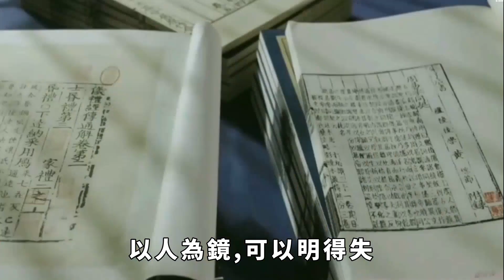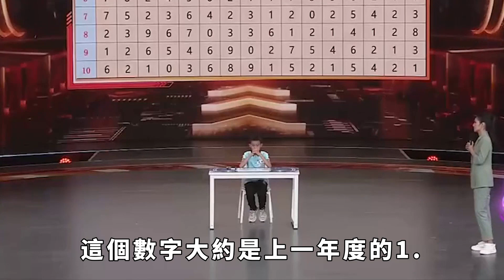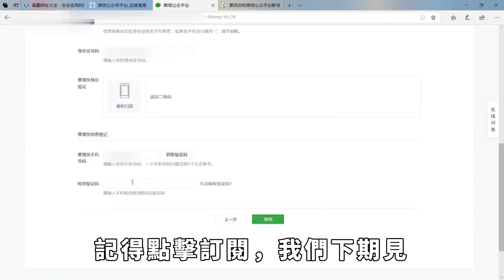5架伊爾-76打頭陣，普京受邀訪華，有一個請求只有中國能做到【老海說史】歷史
5架俄羅斯伊爾-76戰略運輸機先一步抵達中國，為普京訪華做好準備。此次前來，俄方充滿了誠意，因為有一個請求只有中國能做到。